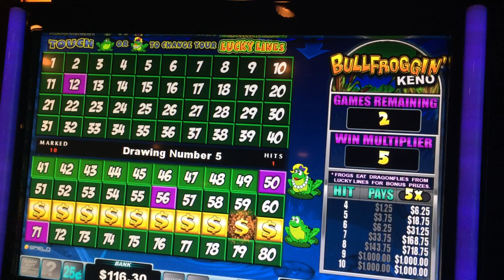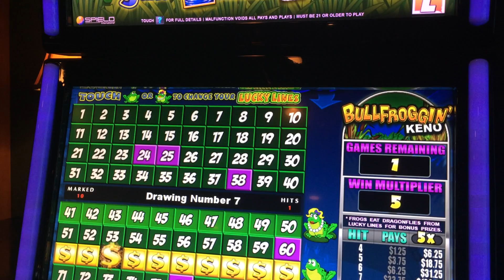Bull Froggin' Keno Slot Machine Bonus - Bug Snackin' Bonus